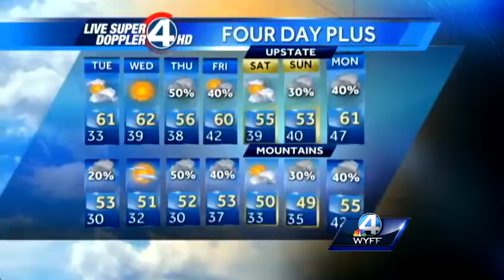Dale's Tuesday forecast